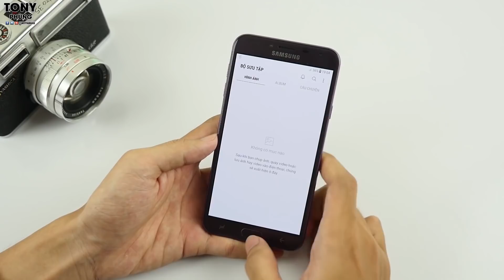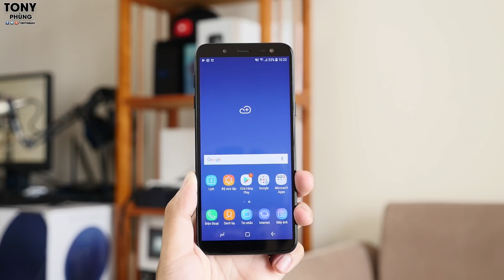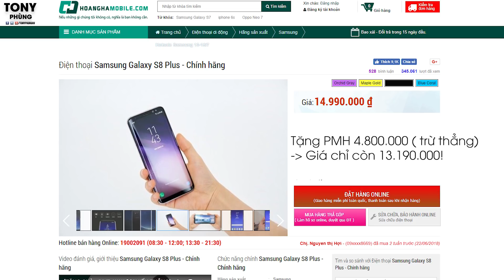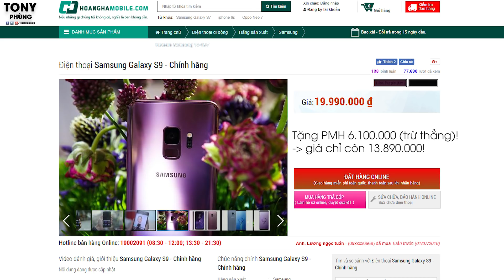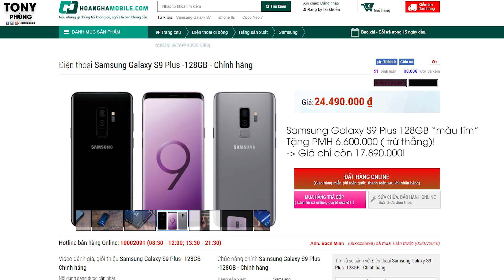Chưa khi nào điện thoại Samsung chính hãng RẺ thế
Điện thoại Samsung chính hãng sẽ được giảm shock vào 3 ngày tới là 13-15 tháng 7 năm 2018.
Các bạn sẽ có thể mua được những sản phẩm nhà Samsung với mức giá cực tốt.